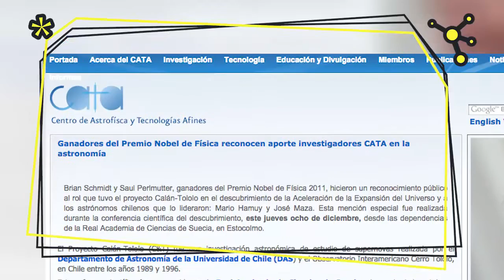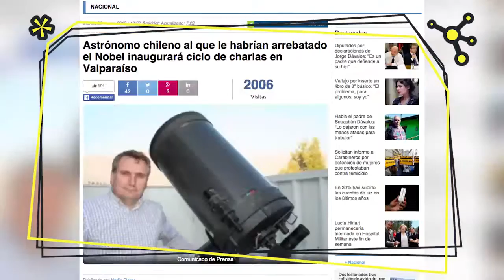Mario Hamuy III: Cómo le quitaron el Nobel a los científicos chilenos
El astrónomo Mario Hamuy narra con detalle cómo científicos de Estados Unidos y Australia no honraron compromisos y publicaron con los datos obtenidos por el proyecto Calán Tololo.